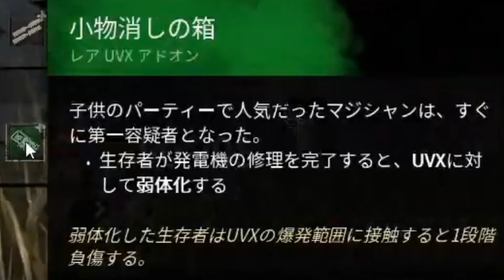【DBD】これ本当にクリアできるんだよね！？【デッドバイデイライト】Dead by Daylight #703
【パート703】ここれもんです。もう信じられないよ！？ぜひ最後までご覧ください！※アンノウン対策解説あり。

＊ルール・パーク説明、立ち回り方など解説、面白い場面集などあります。
＊見やすくするため、画面明るくしてます（本来はもっと暗いです）